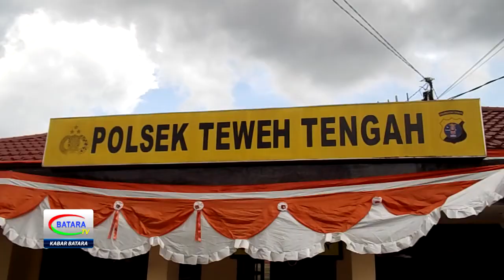RESIDIVIS GELAPKAN MOTOR